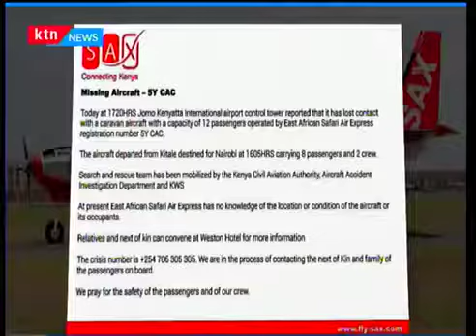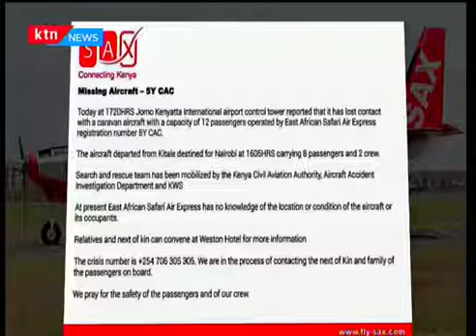Missing plane fly 540 crashed North of Abadere.